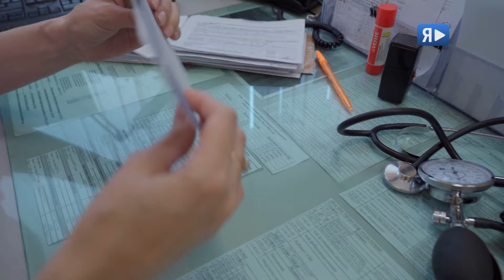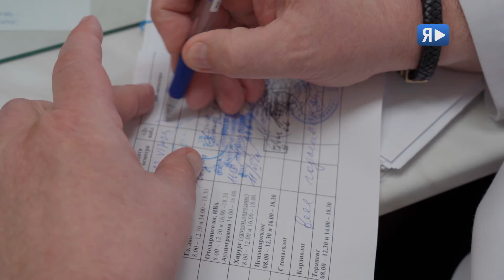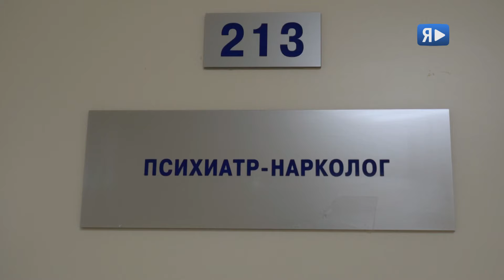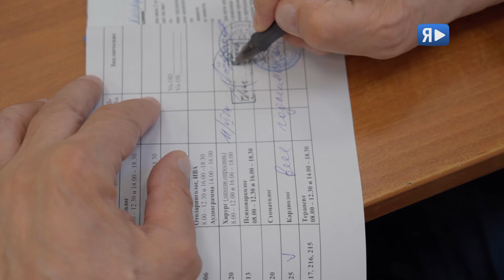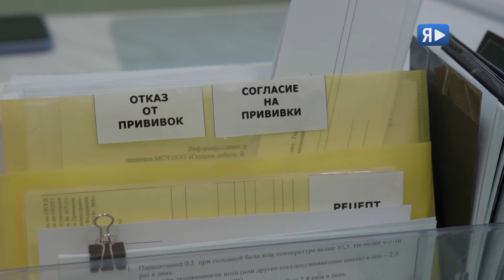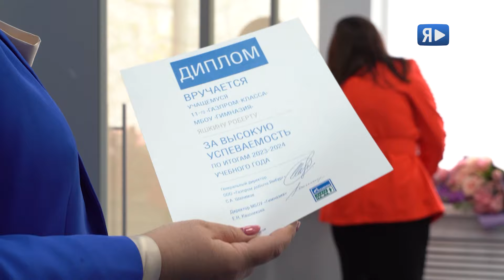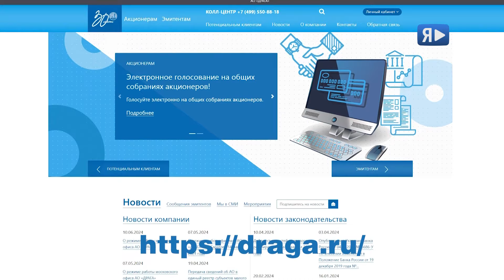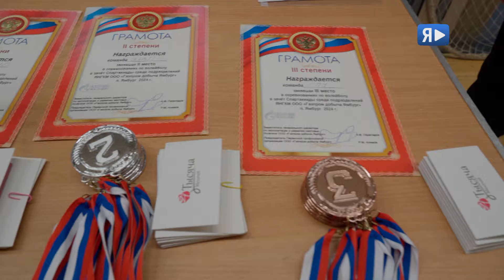24 июня / Программа о людях и делах компании «Газпром добыча Ямбург»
0:21 А НАПОСЛЕДОК Я СПРОШУ / На медосмотре в поликлинике Ямбурга раскрывают не врачебные тайны.
08:39 МЕДИКИ ВСЁ НАМ, И МЫ ВСЁ МЕДИКАМ / С Днём медработника!
11:26 СЛАВА БОКСУ / Воспитаннику ДЮСК «Ямбург» Артемию Липушкину присвоено звание «Мастер спорта России».
12:43 КЛАССНЫЙ ВЫПУСК / В 11-ом «Газпром-классе» новоуренгойской гимназии подвели итоги учебного года.
14:30 МОЖНО ИЗ ДОМА / Годовое общее собрание акционеров ПАО «Газпром» пройдёт в форме заочного голосования.
15:18 СТРАСТИ ВОЛЕЙБОЛЬНЫЕ / В Ямбурге прошли соревнования в зачёт спартакиады ЯНГКМ